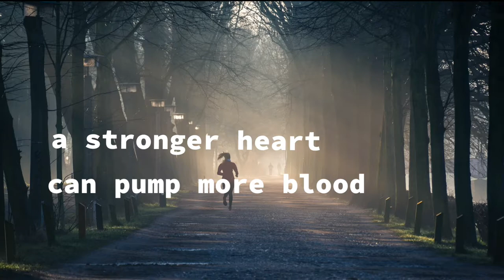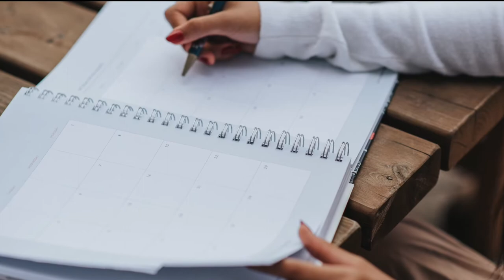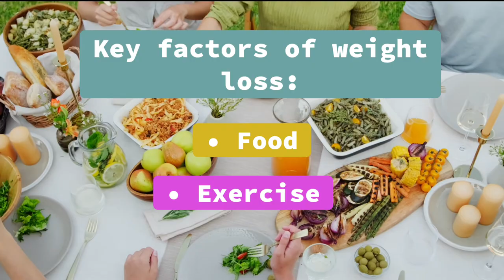Huge Benefits of Cardio Exercise- How Does It Impact Your Body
It is highlighted in this video the benefits of cardio  and how does it affect your body.